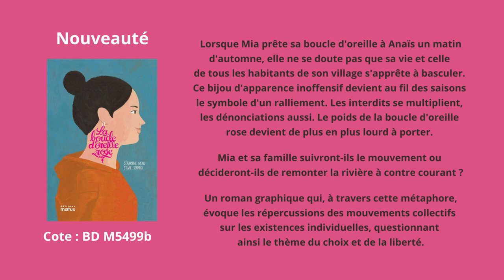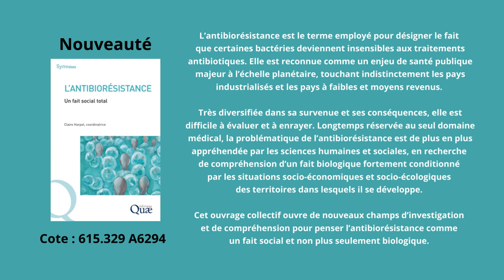Suggestions de lecture - 24 mai 2023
Cette semaine, il est question d'une boucle d'oreille rose qui est lourde à porter, on se prend la tête au sujet de l'économie et de l'antibiorésistance, on découvre la bière et le foot freestyle, et on se demande si on a toujours raison... À lire